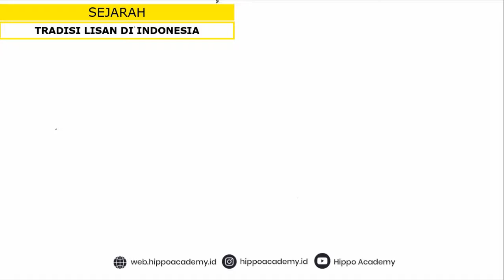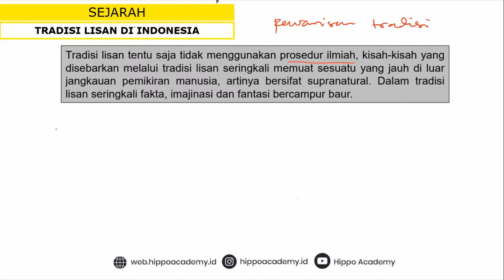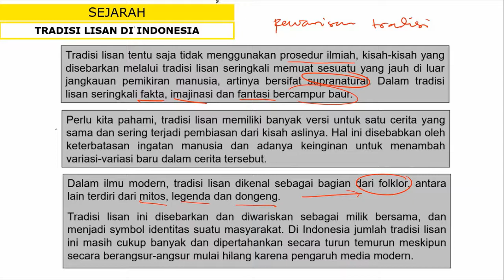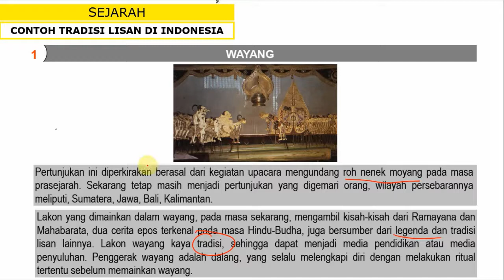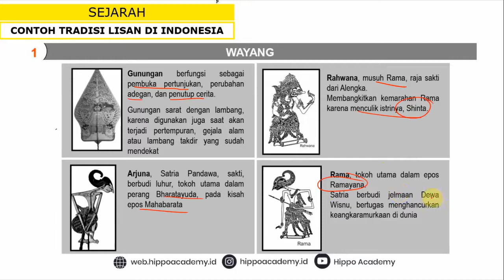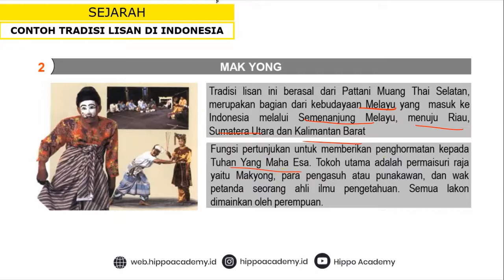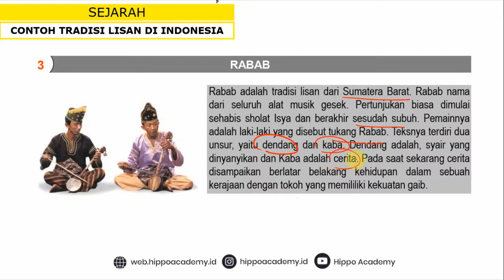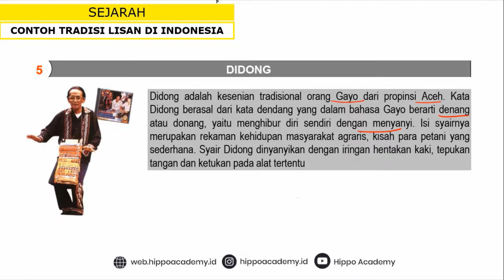Tradisi Lisan di Indonesia - SEJARAH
Di video ini kita akan membahas Sejarah materi tentang Tradisi Lisan di Indonesia, Sub bahasan yang bakal dibahas adalah sebagai berikut :

1. Konsep Tradisi Lisan
2. Contoh Tradisi Lisan di Indonesia : Wayang, Mak Yong, Rabab, Tanggomo, Didong

Yuk simak lebih lanjut di video ini. Semoga bermanfaat!

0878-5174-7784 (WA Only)